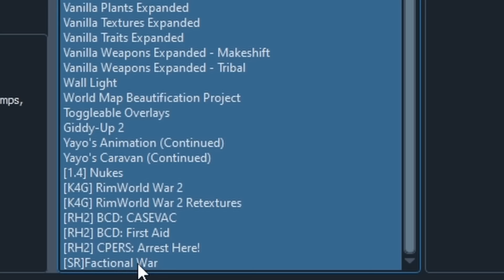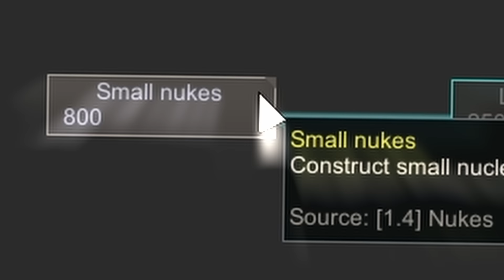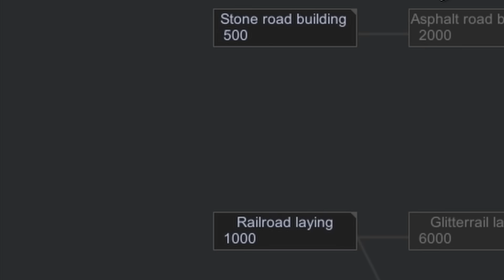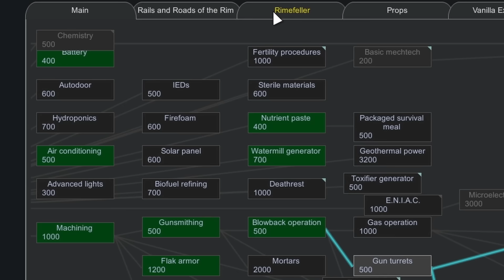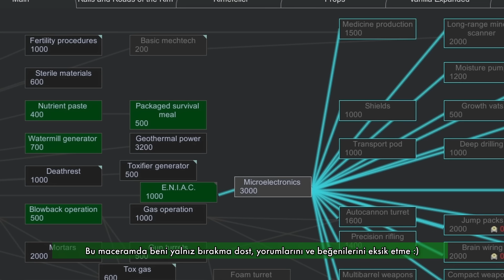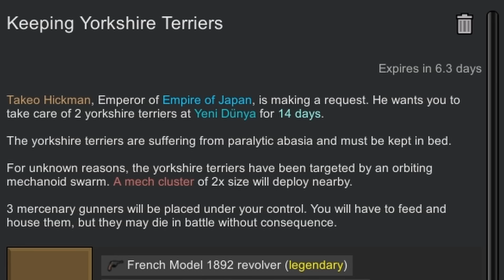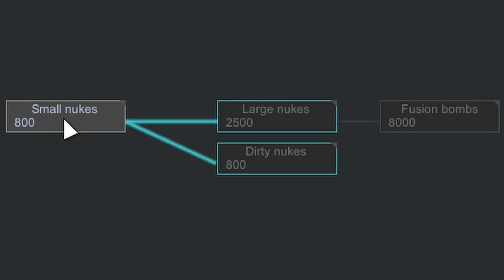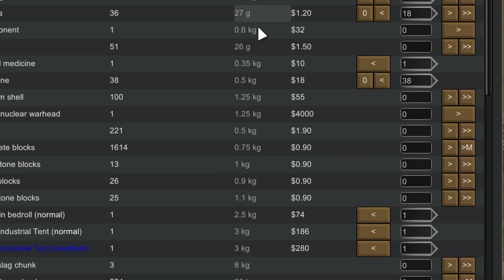Rimworld'de Otoriter Bir Rejim Kurarak Bütün Dünyayı Fethettim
Rimworld adlı Koloni Simülatörü ve Üs İnşa Etme tarzı Hayatta Kalma oyununda İkinci Dünya Savaşını simüle ederek sefil başlangıçlardan nasıl otoriter bir rejim kurarak bütün dünyayı feth edilir? Bunu öğrenmek için bana katılın dostlar. İyi seyirler! :)

Bu Kanal Nedir?:
Çeşitli video oyunlarında yaşadığım saçmalıkları hikayesel olarak sizler için derlediğim kanalıma hoşgeldiniz.